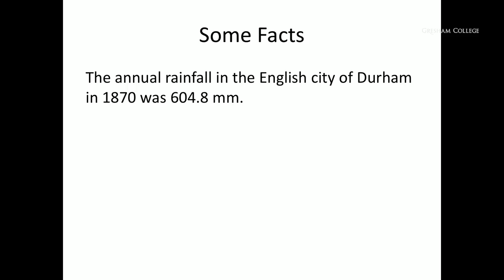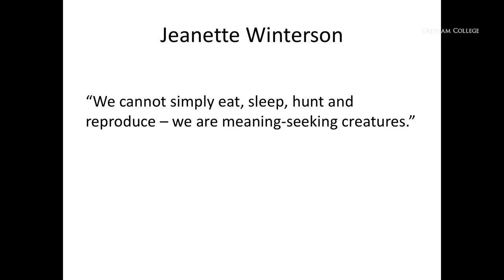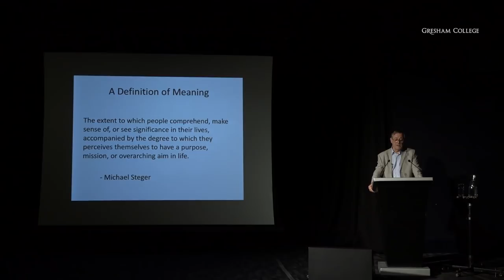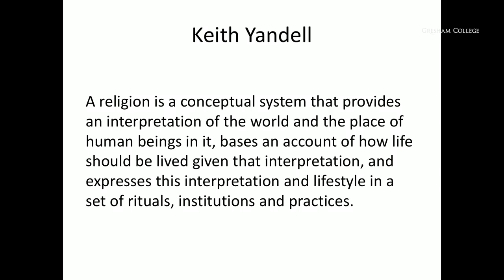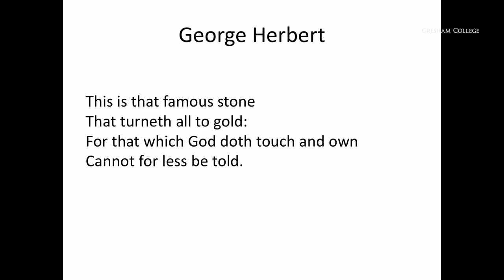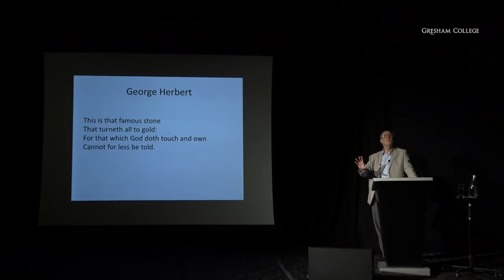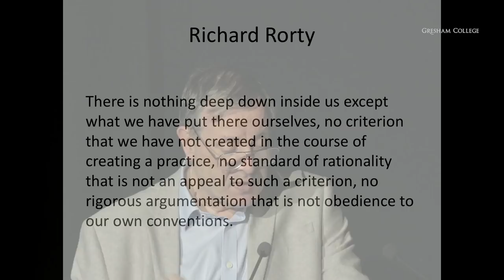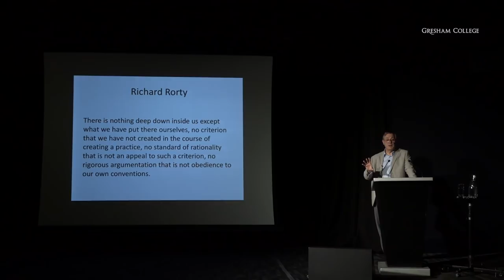Facts Matter, But They Aren't Enough: Science, Faith and Meaning in Life - Professor Alister McGrath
In our post-truth age, facts often dont seem to meet the deepest human longings. So do we need to go against facts, or beyond them? What does the relatively new discipline of the cognitive science of religion, which suggests that human beings are naturally religious, have to say about our human future? And where does this instinct come from?

Recent psychological research has looked at the importance of meaning to human beings, and how this works out in core questions about the relation of science and faith.

The transcript and downloadable versions of the lecture are available from the Gresham College